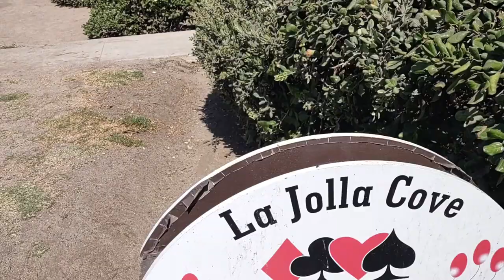La Jolla Cove Sea Lions and Squirrels 🐿️